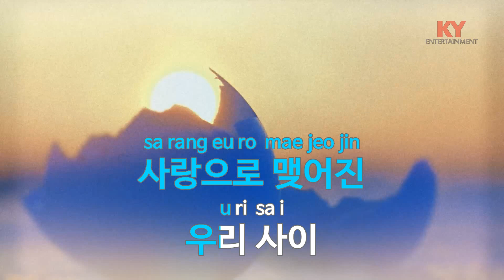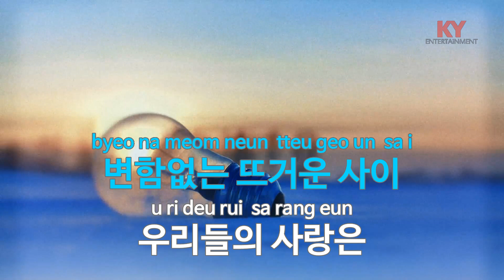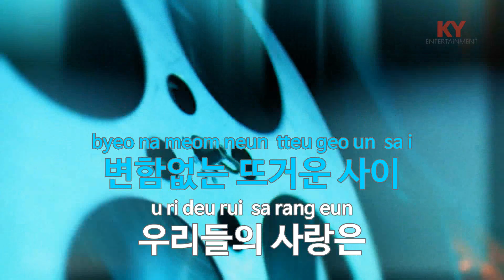[KY ENTERTAINMENT] 우리 사이 - 하춘화 (KY.6788) / KY Karaoke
★ 곡 정보 ★
번호 : 6788
제목 : 우리 사이
가수 : 하춘화
작사 : 박춘석
작곡 : 박춘석

Copyrightⓒkeumyoung